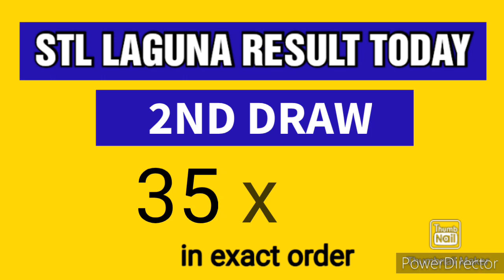STL LAGUNA RESULT TODAY 2ND DRAW JUNE 14, 2023 4PM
STL LAGUNA 2ND DRAW RESULT JUNE 14, 2023 4PM